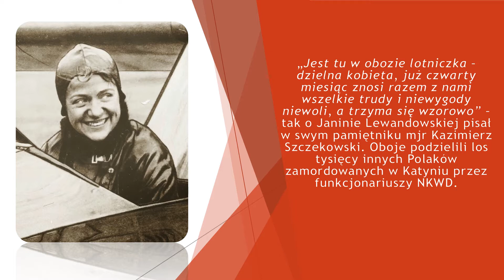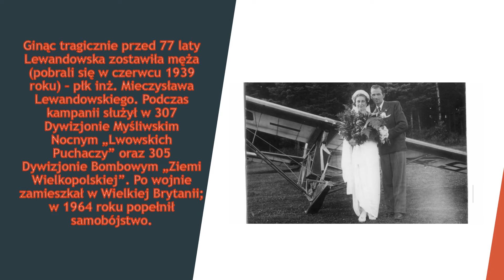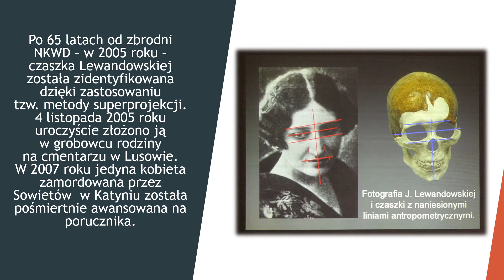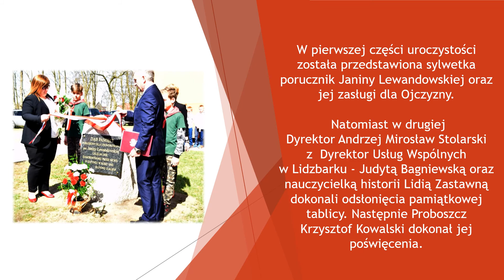Janina Antonina Lewandowska - film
Biografia Janiny Antoniny Lewandowskiej